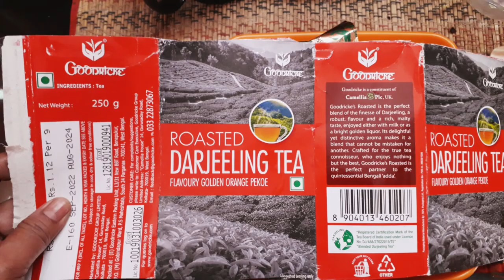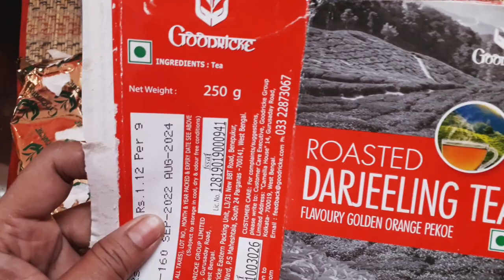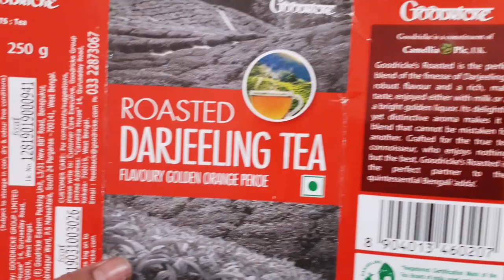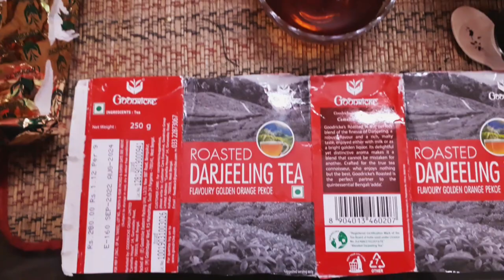👌Leaf Tea Making | Darjeeling leaf tea |Goodricke ROASTED DARJEELING TEA|MUST TRY